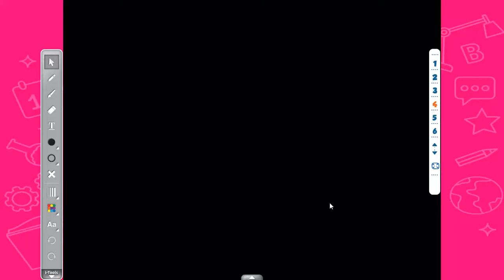I LEARN UNIT 3 LESSON 2 NANG CAO 2